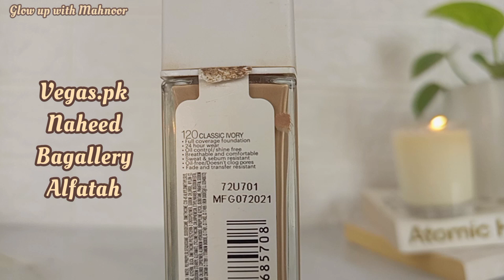HONEST REVIEW: Maybelline super stay full coverage foundation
best full coverage foundation
best foundation in Pakistan
affordable full coverage foundation
price of Maybelline foundation
Maybelline super stay foundation
review of Maybelline super stay foundation
best liquid foundation
best affordable matte foundation
Maybelline super stay 24 hours full coverage foundation
price of Maybelline super stay foundation
best matte foundation in Pakistan
best affordable high coverage foundation